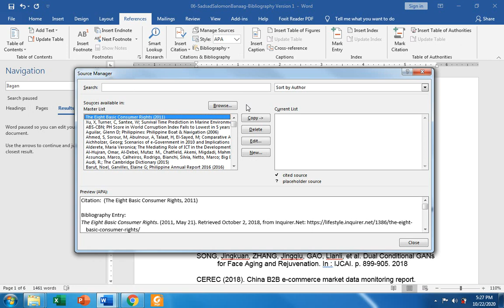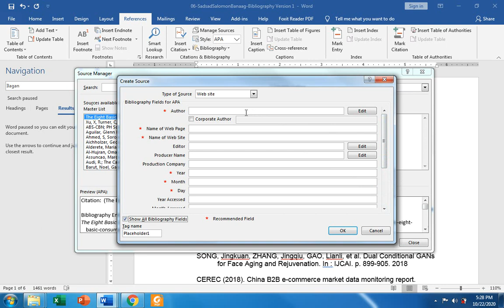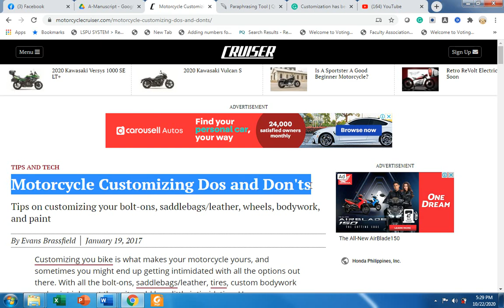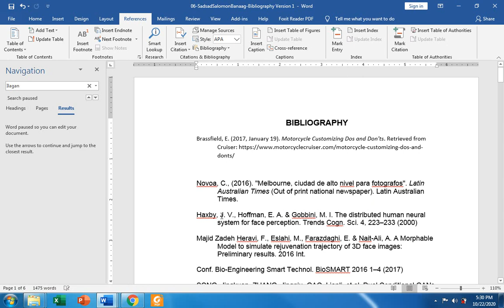Inserting Citations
Video tutorial in inserting citations in Microsoft Word.